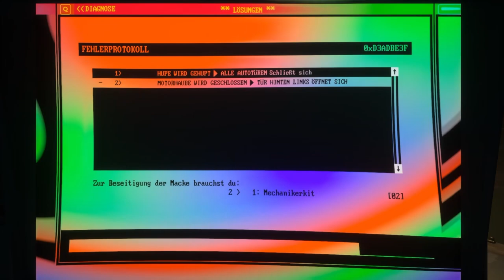Pacific Drive - Auf in den mittleren Ring - Teil 5 - E16 🚗🛣